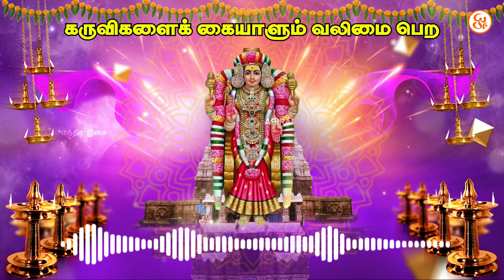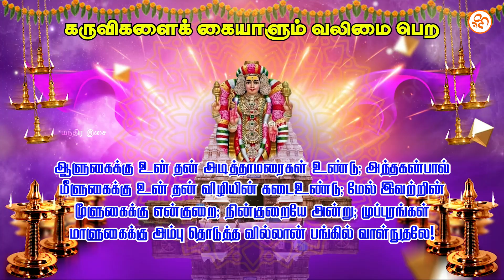🔥💥அபிராமி அந்தாதி கருவிகளைக் கையாளும் வலிமை பெற🔥அபிராமிஅந்தாதி religion🙏